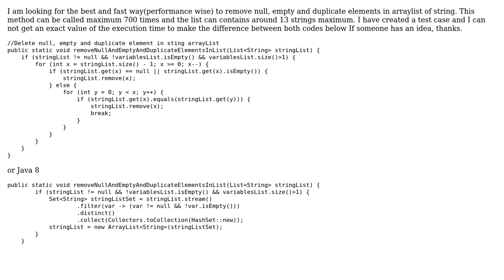Code Review: Remove null + empty + duplicate elements in arraylist of string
With thanks & praise to God, and with thanks to the many people who have made this project possible! | Content (except music & images) licensed under CC BY-SA | Music | Images & others | With thanks to user t3chb0t user N. Leroy user Imus and the Stack Exchange Network Trademarks are property of their respective owners. You are responsible for your own actions.